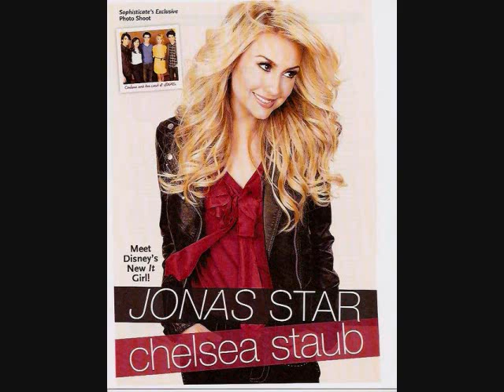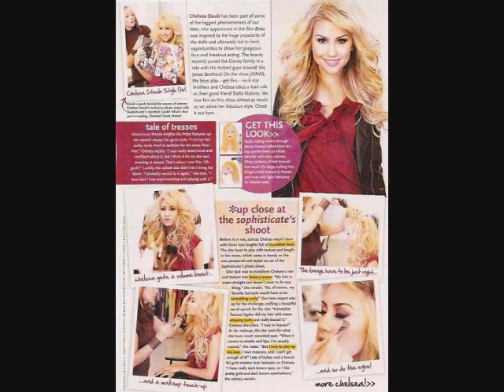"JONAS" Girls Nicole Anderson and Chelsea Staub